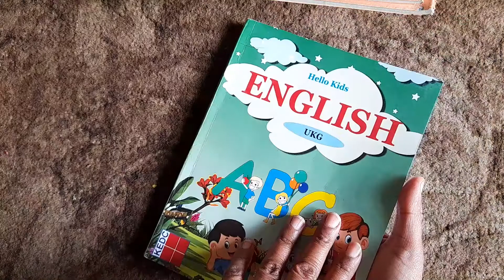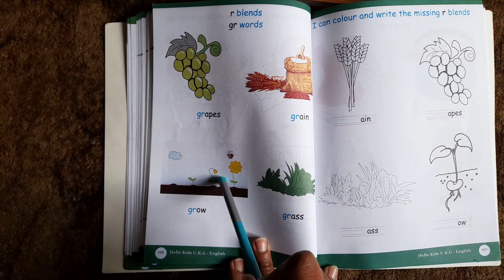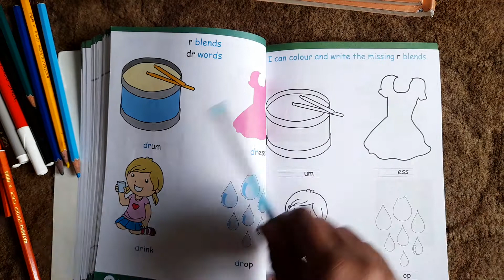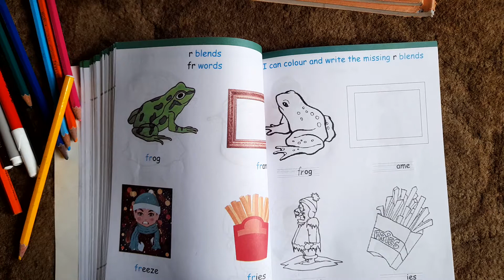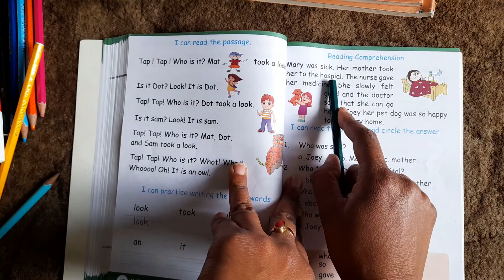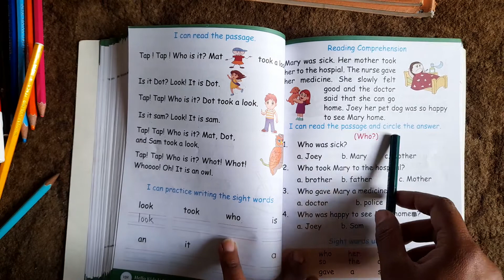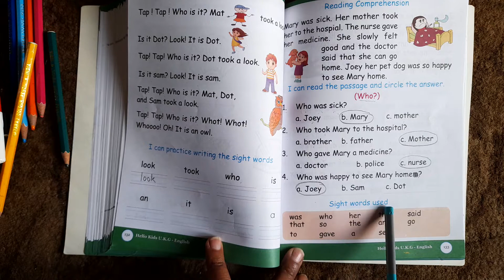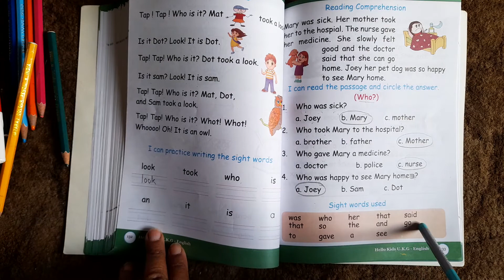English 33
r blends